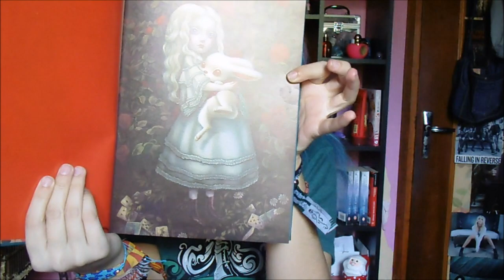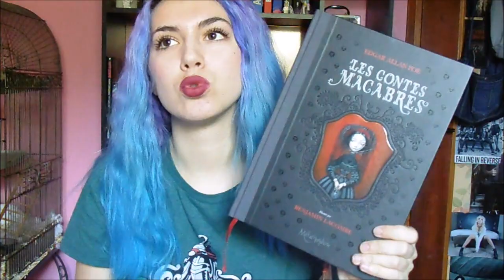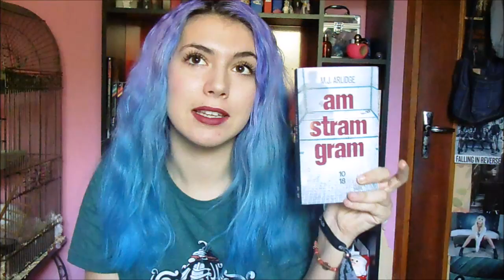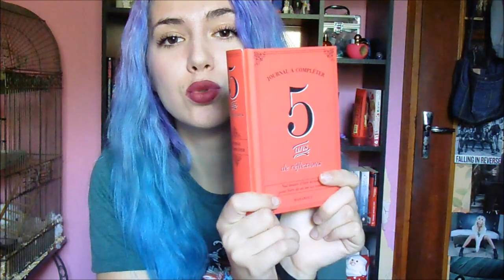Mes Cadeaux de la Nouuel 2016 !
Hello ! Je ne suis pas morte je suis belle et bien vivante ! Aujourd'hui je vous retrouve pour vous présenter mes cadeaux de la Nouuel et de mon anniversaire !

BISOUUS SUR VOS FESSES